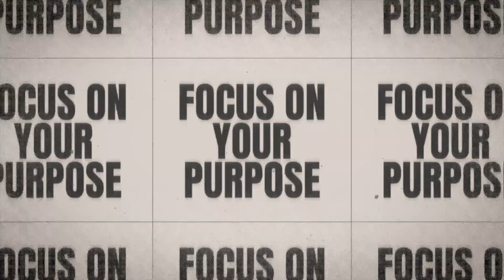When You Know Your Purpose You Live With Uncommon Clarity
Learn powerful lessons from David's journey from shepherd to king about maintaining clarity of purpose through life's biggest changes. Whether you're facing transitions, challenges, or setbacks, these biblical principles will help you stay focused on your divine purpose.

Nuggets:
1. Divine Purpose Brings Divine Clarity: Learn how to see opportunities in every situation, just like David saw an army in a group of distressed men.
2. Divine Purpose Transcends Circumstances: Discover how to maintain your identity even when your environment drastically changes.
3. Purpose Brings Divine Order: Understand how to discern between good opportunities and God-ordained opportunities in your life.
4. Purpose Enables Quick Recovery: Master the art of bouncing back quickly when you get knocked off course.

JOURNALS:
All Books On Amazon